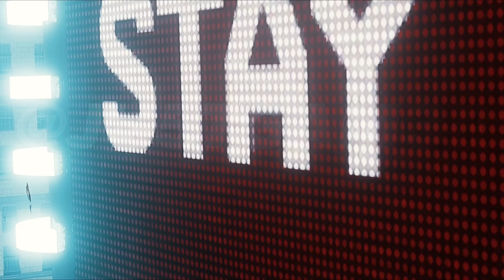The Amazing Spider-Man Beats Down Electro & Green Goblin - Marvel's Spider-Man PC Mods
This video is a showcase of fight between three marvel heroes the amazing Spiderman & electro & green goblin who are possessed by dr octupus. New The Amazing Spider-Man Beats Down Symbiote Spider-Man

About Spider-Man PC:
In Marvel's Spider-Man Remastered, the worlds of Peter Parker and Spider-Man collide in an original, action-packed story. Play as an experienced Peter Parker, fighting big crime and iconic villains in Marvel's New York. Web-swing through vibrant neighbourhoods and defeat villains with epic takedowns.